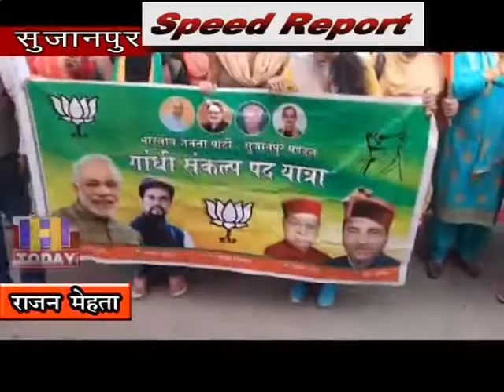12 NOV SPEED 2